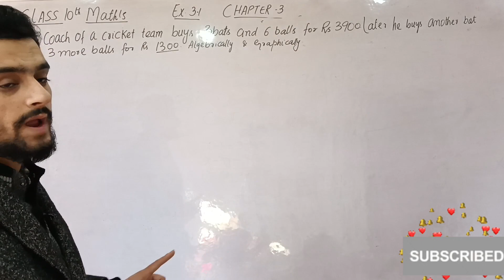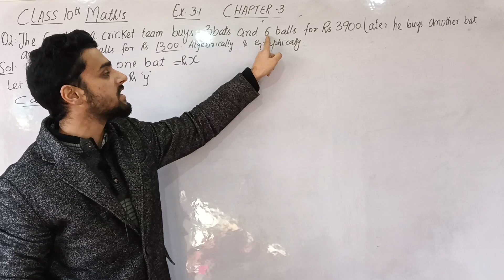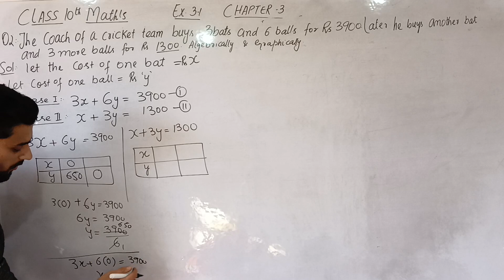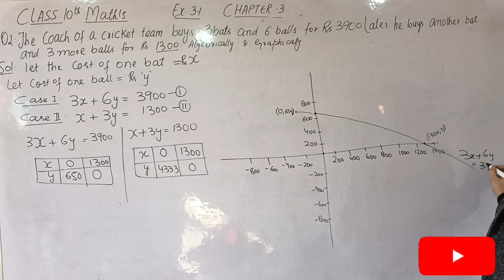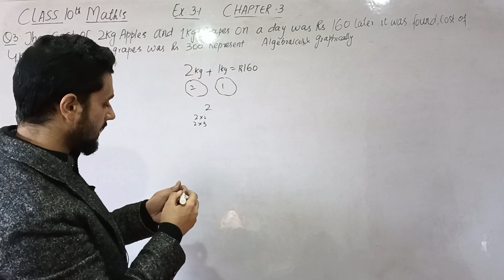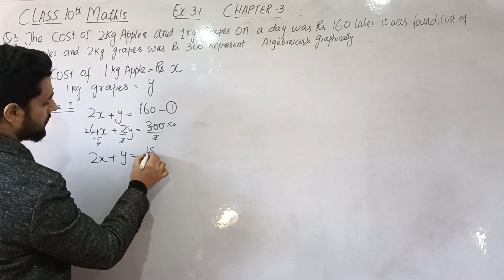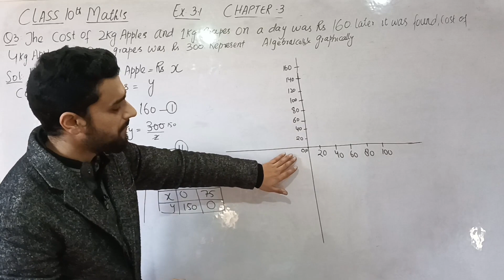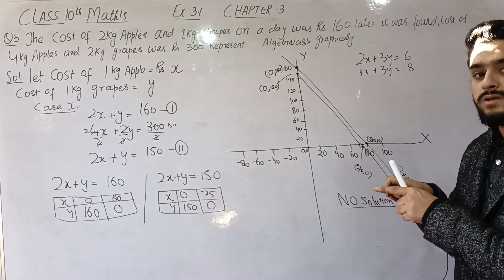CLASS 10TH MATHS | LEC:3 | LINEAR EQUATIONS | EX 3.1 | Q2 & Q3 | IMPORTANT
Exercise 3.1
Q2 & Q3